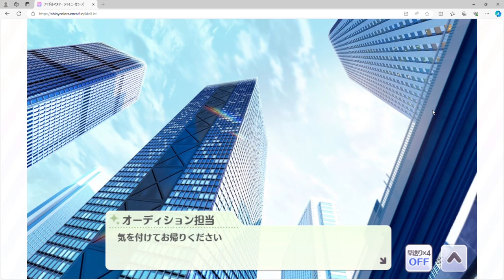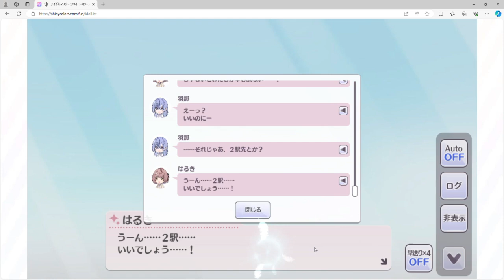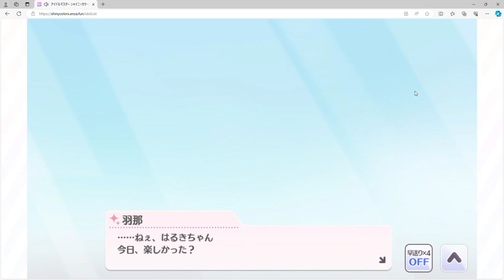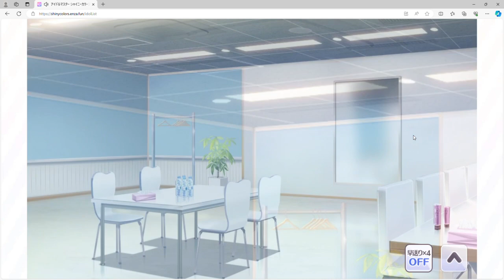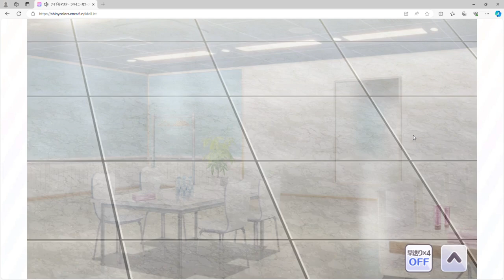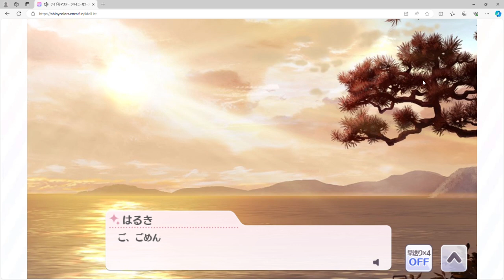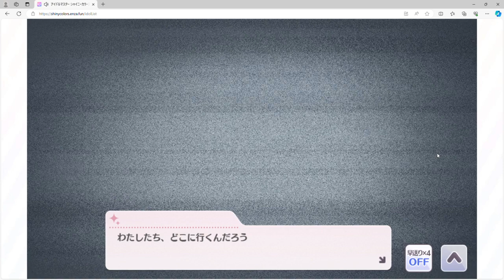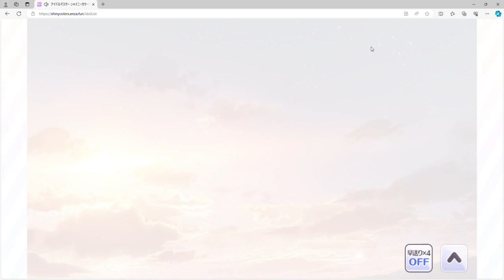【シャニマス】いくはるコミュ界のトッププロスペクト登場の予感【初見実況】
アマチュアFAで獲得してきました。
良い逸材であったと思います。